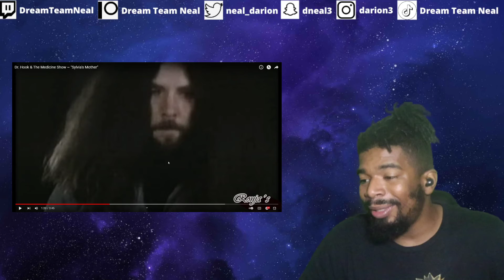(DTN Reacts) Dr. Hook & The Medicine Show ~ "Sylvia's Mother" (Patreon Request)